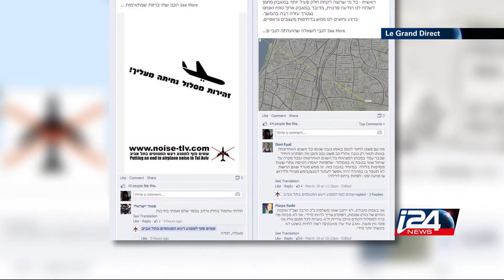Focus Israel: les habitants de Tel Aviv contre le bruit des avions - i24news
Les habitants de Tel Aviv se mobilisent contre le bruit des avions depuis la réouverture de la piste d'atterrissage numéro 12 de l'aéroport Ben Gurion. Reportage pour i24news.